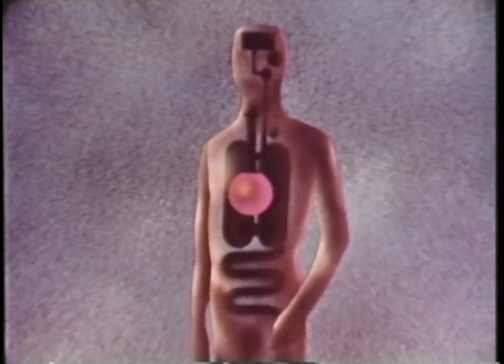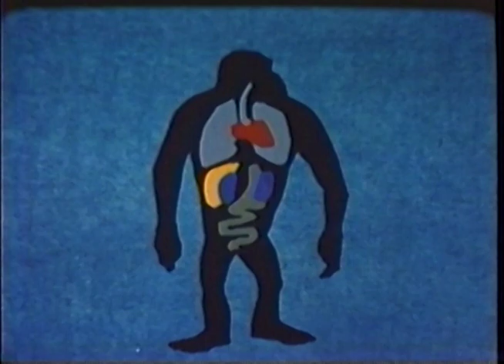Domus - 1955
From the Domus EP (2018).
Video edit Anders Nydam.
Malmö Inre.